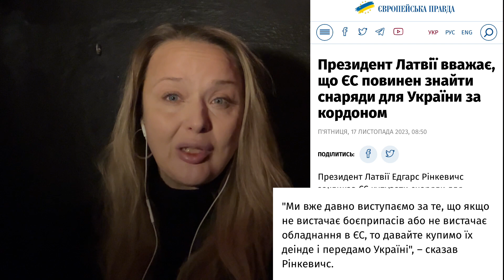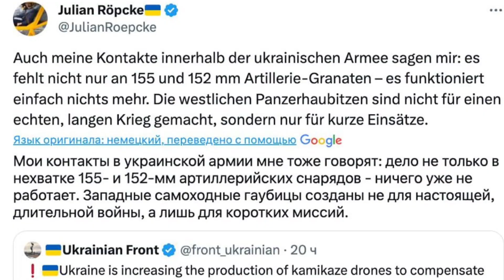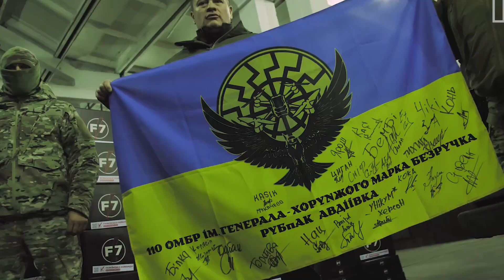Україна не чекатиме західної зброї в окопах — вона не витримує навантаження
Збройні сили України стримують масштабний наступ Росії. За цей час українська армія кардинально змінилася: кількість військовослужбовців, зброя та техніка, а також тактика ведення бойових дій. Чи можливо, що пік західної допомоги Україні вже минув? Як модернізувались ЗСУ, чого не вистачає для перемоги і чи можна було краще підготуватися до російської атаки?